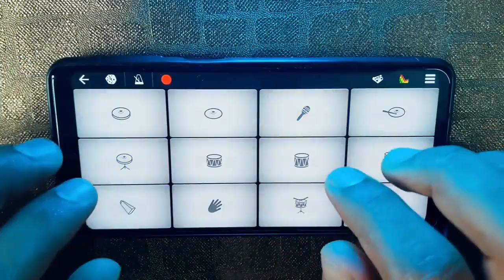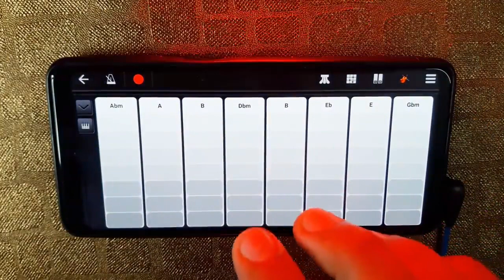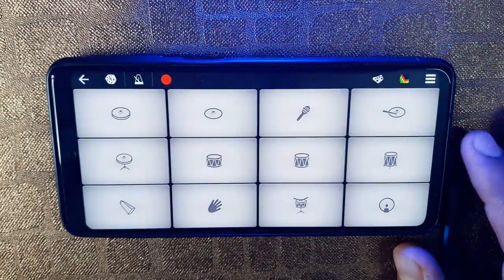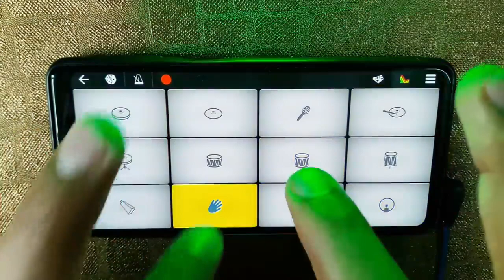মানিতে মাগে হিতে সুর মিলিয়েছেন // 🇧🇩😯